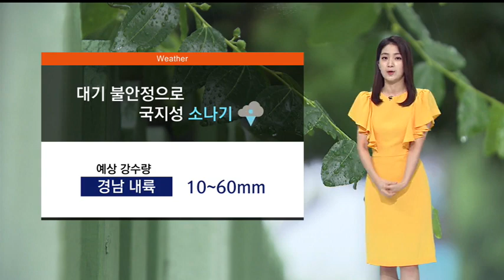8월 17일 날씨 때늦은 장마 시작 비 내렸다 그쳤다 반복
(메인)
때늦은 장마가 시작되려나요. 오늘을 기점으로 이번주말까지 한주간 비 소식이 계속되겠는데요. 부산과 경남 동부 지역에는 동풍의 영향으로 내일까지 비가 내렸다 그쳤다 반복하겠습니다. 여기에 해안 지역을 중심으로 순간적으로 초속 13미터에 달하는 강한 바람도 불겠습니다.

(메인2)
경남 내륙 지역에는 대기 상층에 찬공기가 머물면서 대기가 많이 불안정해지겠습니다. 모레까지 천둥번개를 동반한 소나기가 예보돼 있는데요. 시간당 30mm 이상의 강한 국지성 소나기가   내리겠습니다.

(전국)
제주도를 제외하고 전국 내륙 지역은 소나기 영향권에 들겠습니다.

(서부경남)
오늘 아침도 선선하게 출발한 가운데 진주는 낮 최고 30도 사천과 하동은 31도로 가장 기온이 높겠고요.

(중부경남)
창원의 낮 기온 29도로 어제보다는 열기가 조금 가라앉겠습니다.

(부산권)
오늘 오후 부산은 28도로 어제와 큰 차이가 없겠습니다.

(해상)
전 해상의 물결은 최고 3.5미터로 거세게 일겠습니다. 오늘 오후 부산 앞바다와 거제시동부 앞바다 그리고 먼바다에는 풍랑예비특보가 내려지는만큼 해상 안전사고에 유의하시기 바랍니다.

(중기예보)
당분간 비 소식이 계속되겠습니다. 한차례 비가 멈춘 것 같아도 갑작스레 내릴 수 있는만큼 우산 잘 챙기셔야겠습니다.

(공항)
오늘 아침 사천 공항엔 소나기가 내리고 있지만, 항공편 이용에 날씨로 인한 큰 불편은 없겠습니다.